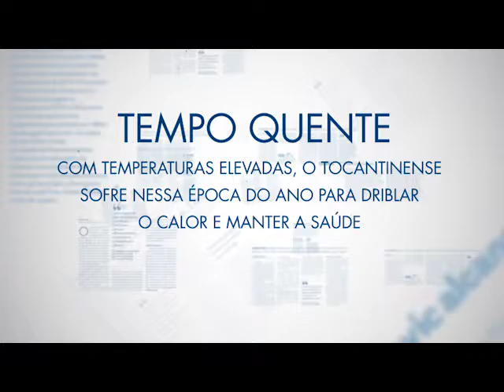Leia amanhã - Tempo quente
Com temperaturas elevadas, o tocantinense sofre nessa época do ano para driblar o calor e manter a saúde.